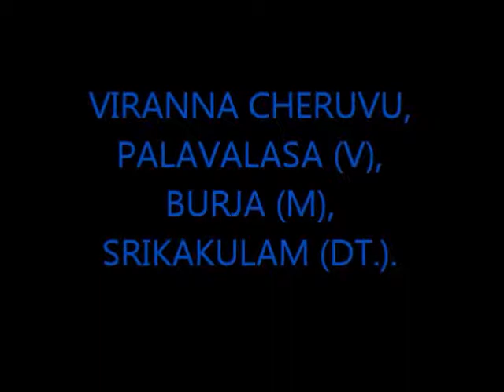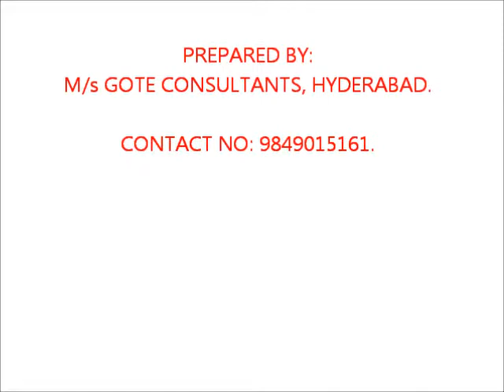VIRANNA CHERUVU-PALAVALASA (V)-BURJA (M)-SKLM.wmv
VIRANNA CHERUVU-PALAVALASA VILLAGE-BURJA MANDAL-SRIKAKULAM DISTRICT